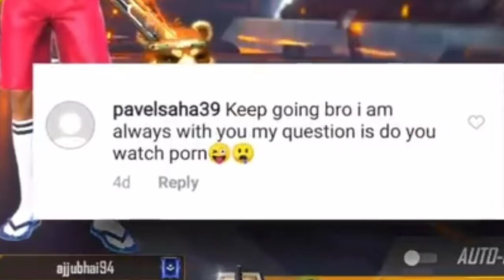TOTAL GAMING 10M Q/A|| AJAY WATCH PORN (REACTION) IMPORTANT Q/A ●ONLY● | face revel lol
Copy video
But record own

 Op Gameplay
Friendly match

 With Guildmates

Friendly 😳😳